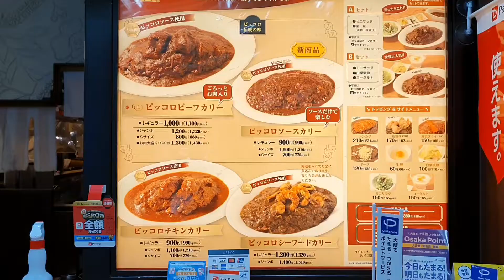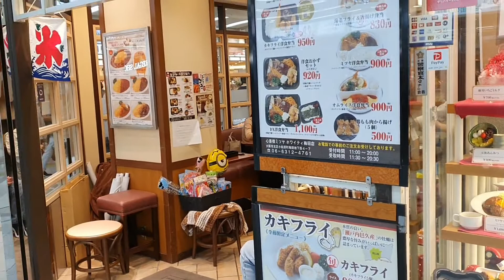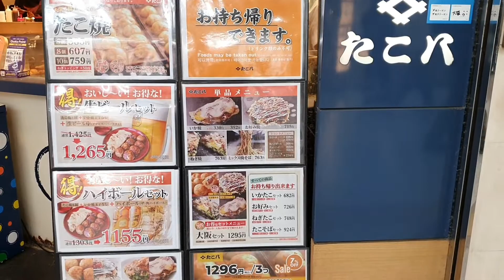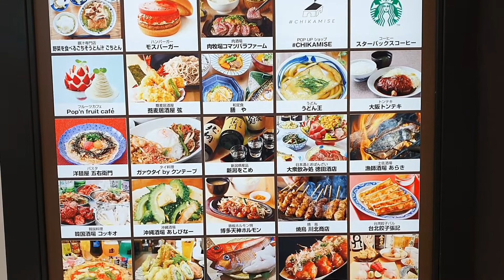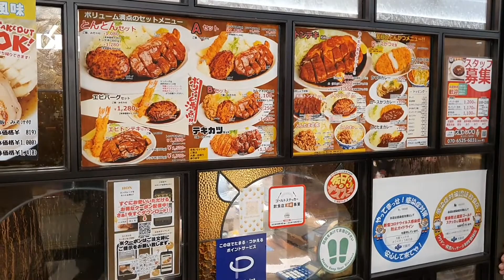OSAKA UMEDA Whity Umeda, Mikke, East Mall 🛍🍱大阪 Whity Umeda, Mikke, East Mall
Afternoon Tea Shop, Japan Curry Rice, Whity Mall, East Mall Umeda, Mikke @Japan4Seasons